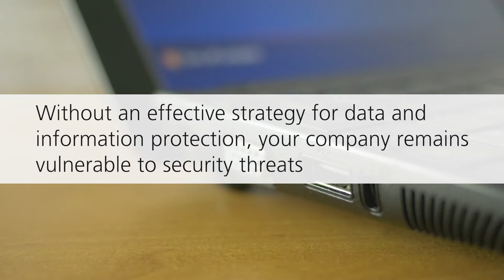Ricoh's Digital Rights Management (DRM) Solution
Protect your data on a file-level, even when they are in motion and outside your company's security infrastructure, with Ricoh's Digital Rights Management solution.